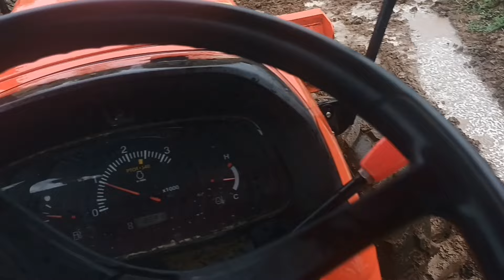ปั่นนาตอนฝนตก ปั่นข้าวนาตมแบบเหนียวๆ ปั่นนาด้วยรถไถคูโบต้า เกษตรบ้านนา